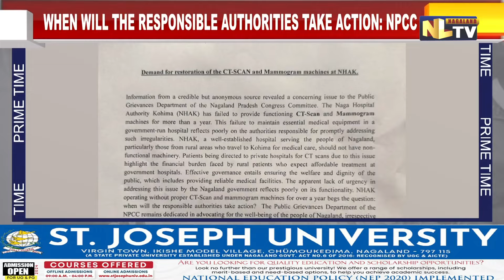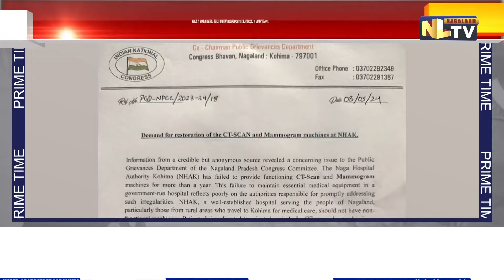NPCC RAISE CONCERN OVER NHAK FAILING TO PROVIDE FUNCTIONING CT-SCAN & MAMMOGRAM MACHINES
The NPCC has raised concerns over the Nagaland Hospital Authority in Kohima failing to provide functioning CT-scan and mammogram machines, highlighting a lapse in maintaining essential medical equipment in government-run hospitals. They emphasize that such failures reflect poorly on the responsible authorities. NPCC is urging the concerned authority to take necessary action promptly. If no action is taken, they warn of resorting to necessary democratic measures for the welfare of the people.